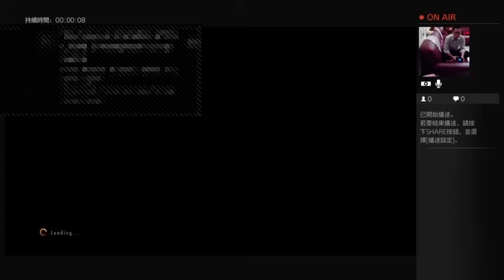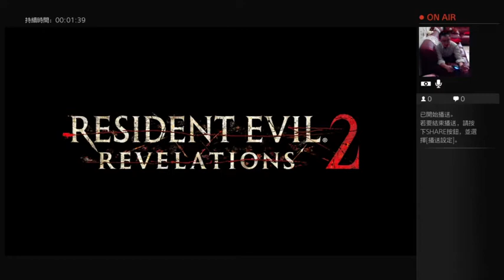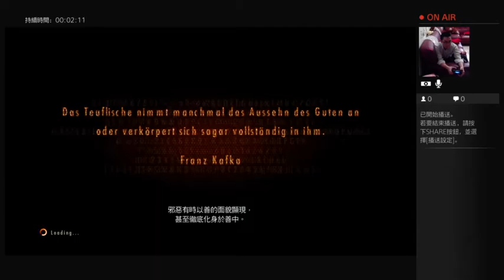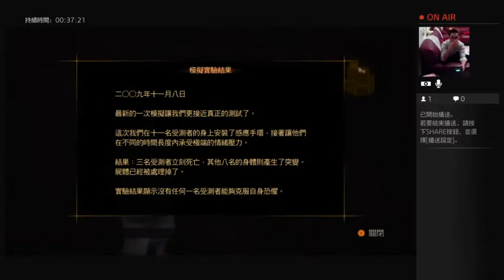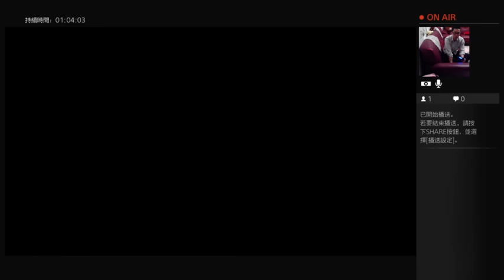【實況】惡靈古堡2啟示 Resident Evil 2 Revelations part05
喜歡別忘了訂閱賴桑GameHouse頻道！
最新影音不漏接！
賴桑GameHouse 粉絲專頁
第一手掌握最新資訊！